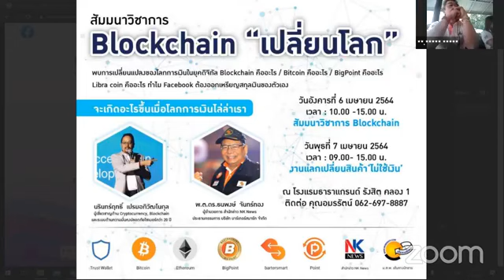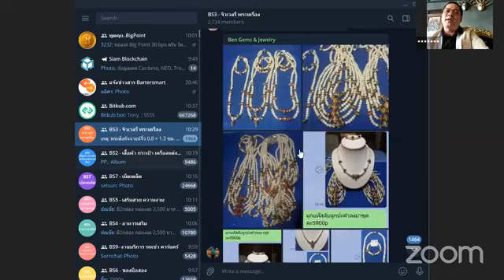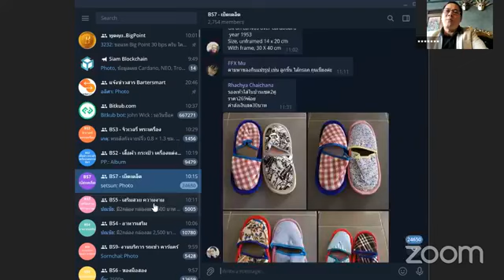เทคโนโลยีเปลี่ยนโลก - เจ้าของกิจการ แชร์ประสบการณ์ โลกใบใหม่ไม่ใช้เงิน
เทคโนโลยีเปลี่ยนโลก - แชร์ประสบการณ์ โลกใบใหม่ไม่ใช้เงิน

สถานการณ์ Covid - 19 ได้เกิดผลกระทบต่อธุรกิจ เกิดผลกระทบต่อการดำเนินชีวิต อาจจะดูหมดหวัง หมดอนาคต แต่ก็ทำให้เราได้มีเวลา ได้ฉุกคิด และทบทวนบทบาทการใช้ชีวิตของตัวเอง
วันนี้...ถ้าอยากเปลี่ยนแปลงตัวเอง ต้องเริ่มต้นเปลี่ยนแปลงวิธีคิด เพราะถ้าคิดแบบเดิมๆ ทำงานแบบเดิมๆ ย่อมได้รับ ผลรับแบบเดิมๆ  ซึ่งไอน์สไตล์ ได้กล่าวไว่า "มีแต่คนบ้าเท่านั้น ที่ทำวิธีเดิมๆ ซ้ำๆ ซากๆ แต่กลับหวังว่า จะเกิดผลลัพธ์ใหม่ๆ ที่แตกต่างไปจากเดิม"

มาเริ่มต้นกันใหม่ครับ สร้างโอกาส สร้างอนาคต กับการสร้างโลกใบใหม่ไม่ใช้เงิน  มาร่วมเป็นส่วนหนึ่งของสังคมไร้เงินสด แต่ไม่ไร้น้ำใจ เรียนรู้วัฒนธรรมการแลกเปลี่ยนแบบโบราณ แต่ทันสมัยด้วยเทคโนโลยี BlockChain ที่กำลังมาเปลี่ยนแปลงโลก

แบ่งปันแชร์ประสบการณ์จากเพื่อนนักธุรกิจ ที่เปลียนแปลงตัวเอง แบบยิ่งใหญ่ครับ
BarterSmart OPM 07/03/2021
ประเด็นจากงาน Block Mountain งานมหกรรมบล็อกเชนที่ใหญ่ที่สุดในภาคเหนือ พร้อมร่วมพูดคุยแลกเปลี่ยนประสบการณ์ดีๆ ใน BS

🔔เตรียมความพร้อมทุกวันเวลา 09:45 เริ่ม 10:00-10:30 น.
🔻ท่านที่สนใจ สามารถเข้าร่วมได้ตามลิงค์ด้านล่าง🔻
🔵Meeting ID: 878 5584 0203
🔴Passcode: 310394
📍ใช้ Link นี้ในการเข้า BS OPM 9:45 น. ได้ทุกวัน

Line : @confirmedtour

ติดต่อขอข้อมูลเพิ่มเติม
ทีมงาน mr.ok